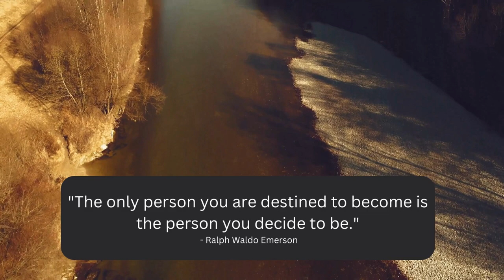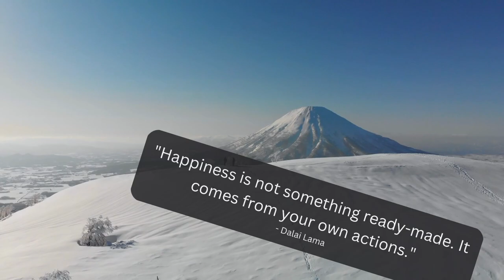Top 10 Inspiring Quotes to Live By Wisdom and Motivation for Life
In this video, we present 10 inspiring quotes that will provide you with wisdom and motivation to navigate through life's ups and downs. From renowned figures such as Steve Jobs, Oscar Wilde, and Albert Einstein, these quotes have stood the test of time and continue to resonate with millions of people. Join us as we explore the profound insights behind each quote and discuss how they can empower you to create a fulfilling and purposeful life. Whether you're seeking motivation, personal growth, or simply some uplifting words, this compilation is designed to inspire and guide you on your journey towards success and happiness. Tune in, take note, and let these quotes become a source of inspiration as you embrace the challenges and opportunities that life presents. Remember, the power to shape your own destiny lies within you. Get ready to be inspired and motivated to live your best life!

Quotes--
"The greatest wealth is to live content with little." - Plato
"The only person you are destined to become is the person you decide to be." - Ralph Waldo Emerson
"Do not dwell in the past, do not dream of the future, concentrate the mind on the present moment." - Buddha
"The best revenge is massive success." - Frank Sinatra
"Don't watch the clock; do what it does. Keep going." - Sam Levenson
"Happiness is not something ready-made. It comes from your own actions." - Dalai Lama